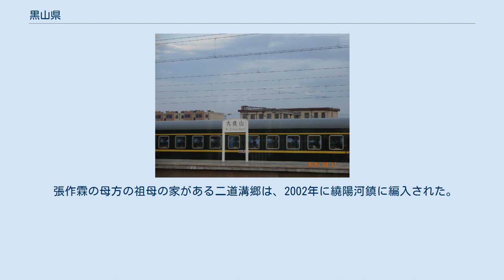黒山県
黒山県（こくさん-けん）は中華人民共和国遼寧省錦州市に位置する県。
 黒山県は遼寧省西部に位置する。
 明代は鎮遠堡、清初は小河山、または小黒山と称された。
黒山鎮の東北にある小黒山の山頂には上帝廟がある。
この山はあまり高くないが、遠くの山河や県の街が一望できる。
 戦国時代には燕の遼東郡に属する。
そして、秦の中国統一後も遼東郡に属する。
前漢には幽州刺史部遼東郡に属する。
後漢には遼東属国に属し、三国時代には幽州の昌黎郡に属する。
西晋には平州の昌黎郡に属する。
五胡十六国時代には前燕・前秦・後燕と国が移るが同じ平州の昌黎郡に属する。
南北朝時代には営州の地となり、隋は涿郡に属する。
唐には安東都護府に属する。
遼には東京道顕州奉先軍に属する。
金には北京路広寧府に属する。
元には広寧府路に属し、域内に望平県を設ける。
明には広寧衛に属し、鎮遠堡となった。
 清代になると広寧県と新民県に属した。
1902年（光緒28年）には両県の一部に鎮安県が設置され、これが黒山県の前身となる。
中華民国が成立すると、1914年（民国3年）1月、陝西省に同名の鎮安県が存在したため黒山県と改称、奉天省遼瀋道の管轄とされた。
その後1929年（民国18年）に遼寧省に、満洲国が成立すると1932年（大同元年に奉天省に、1935年（康徳2年）には錦州省に移管された。
中華人民共和国が成立すると1949年に遼西省、1954年より遼寧省錦州市の管轄となり現在に至る。
 2街道弁事所、15鎮、4郷を管轄する。
 張作霖の母方の祖母の家がある二道溝郷は、2002年に繞陽河鎮に編入された。